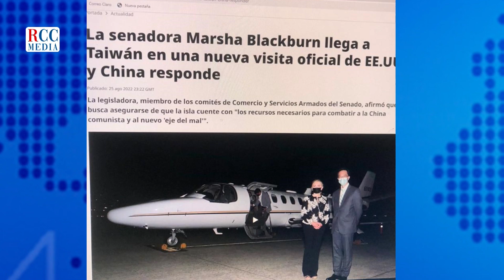LO QUE DIJO MIRIAM GERMÁN DE JUAN MEDINA DE LOS SANTOS